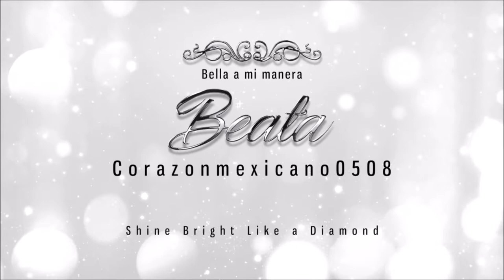Reseña/Review: base HD Liquid Coverage de Catrice :)